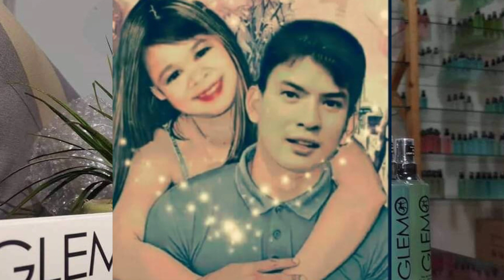ANG KATOTOHANAN! || NASA DEPRESSION NGA BA SI MYGZ MOLINO AT NAGKUKULONG SA KWARTO? || MAHMYGZ